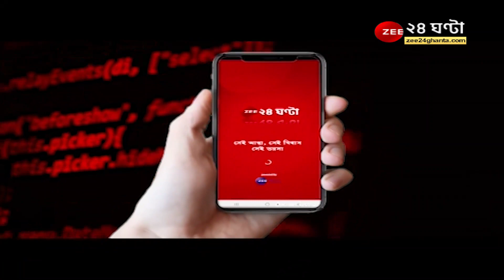TMC news: 'যত বড় মাতব্বরই হও, গদ্দারদের হাওড়ায় ঢুকতে দেব না,' নাম না করে রাজীবকে নিশানা প্রসূনের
'যত বড় মাতব্বরই হও, গদ্দারদের হাওড়ায় ঢুকতে দেব না, বলছে আমাকে ভুল বুঝিয়েছে, ৫০ বছর বয়সে ভুল বুঝলেন কী করে!' নাম না করে রাজীবকে নিশানা প্রসূন বন্দ্যোপাধ্যায়ের